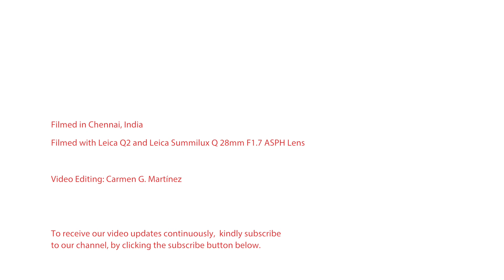Viniyoga® FAQ | 200 | What is the ideal teacher-student relationship?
For more information on his work and teachings, kindly